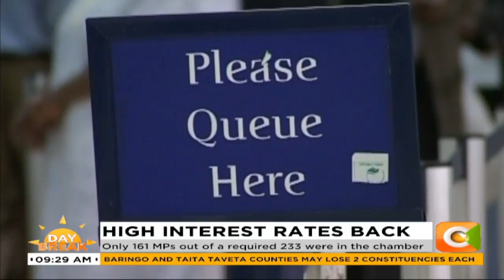Mps fail to overturn Presidents memorandum on finance bill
only 161 MPs out of a required 233 were in the chamber